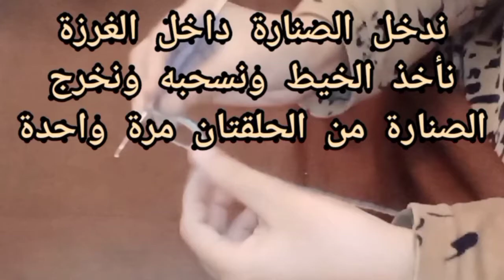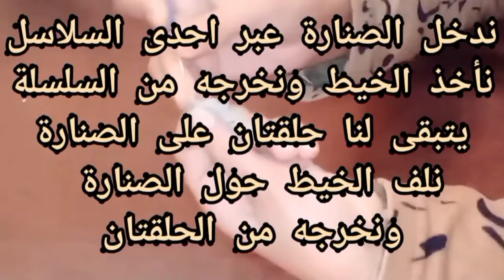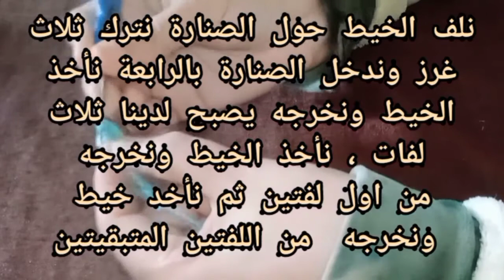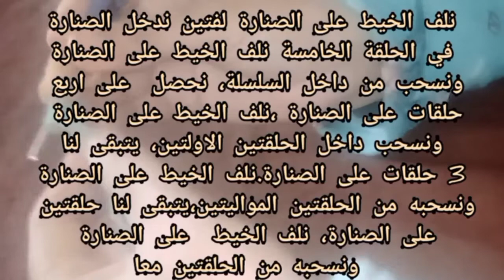الغرز الأساسية في الكروشي Basic stitches in crochet